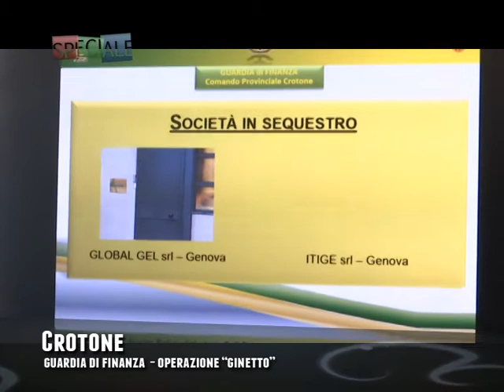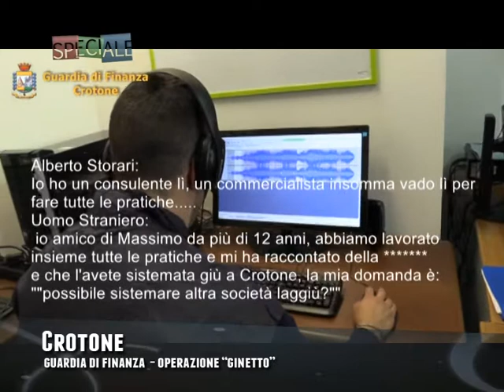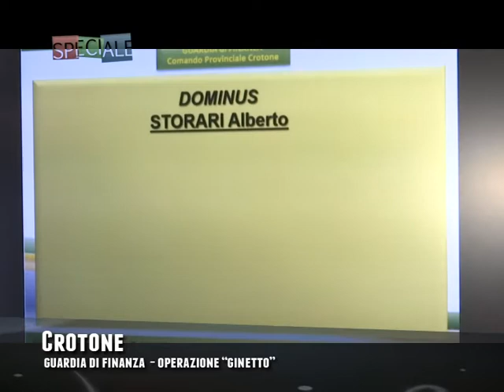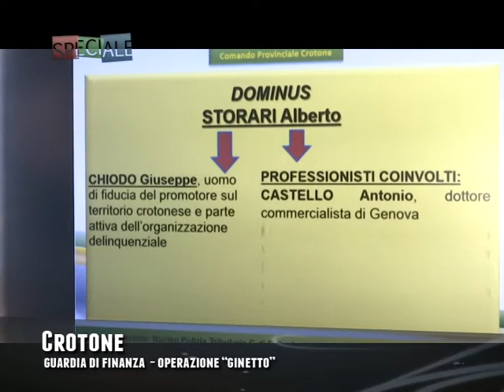SPECIALE GUARDIA DI FINANZA OPERAZIONE GINETTO